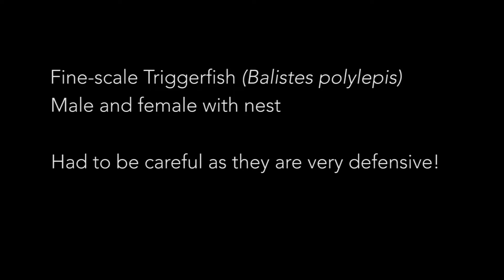Triggerfish Couple Nesting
A pair of Triggerfish nesting, off Isla del Caño in Costa Rica. Have to be very careful approaching nesting Triggerfish as they will attack.
The one in the foreground is the male.